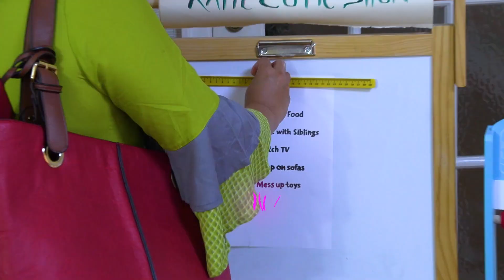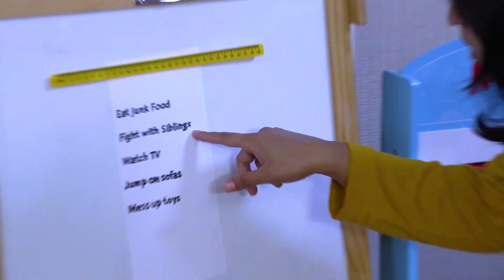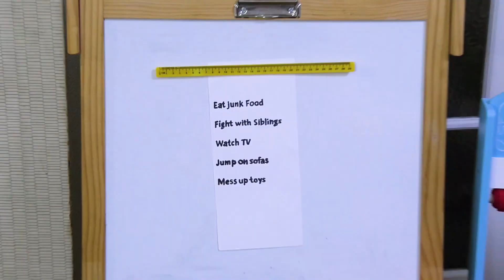Kids Video about Rules of Behavior | Good & Bad Behaviour for kid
Kids video about rules of behavior. Good & bad behavior for kids by Katy Cutie Show.